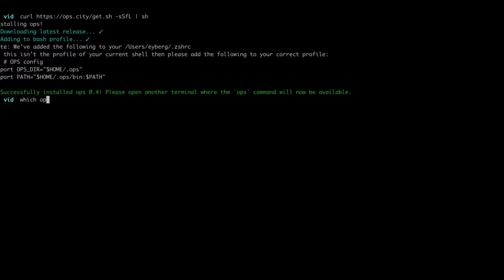OPS Desktop Promo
Run Unikernels and deploy to any cloud ops- desktop -  a native Mac M2 Desktop App.